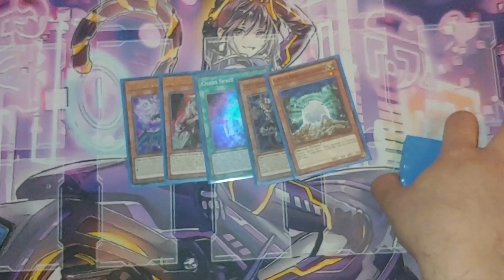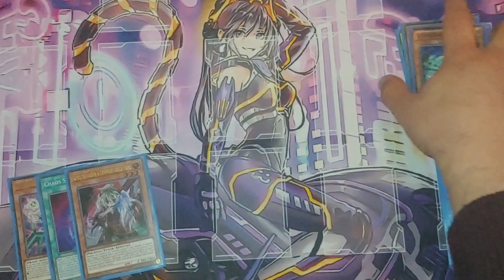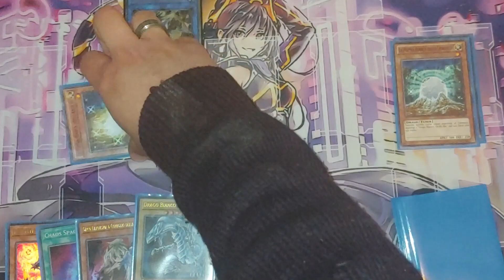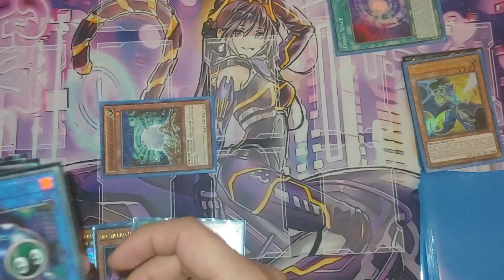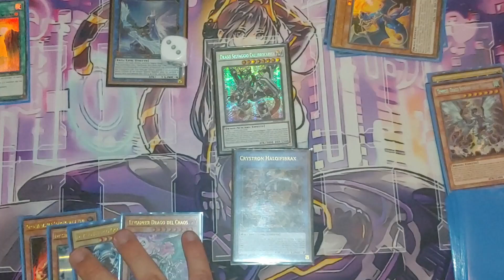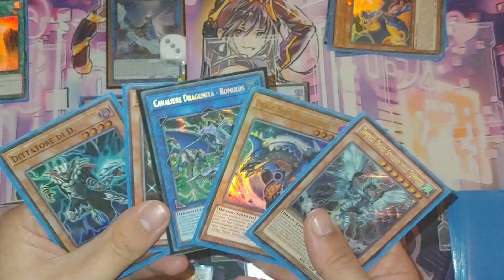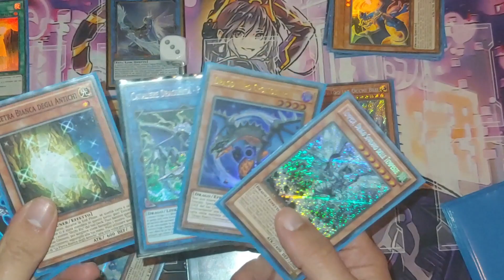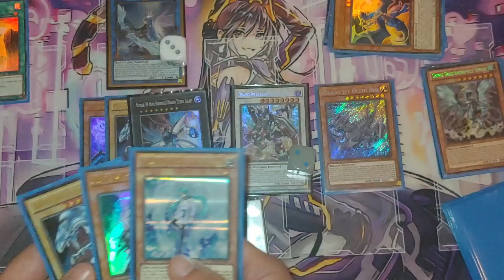Yu-Gi-Oh! Blue-Eyes (Update) Mano Di Prova! Test Hands + Combo (Drago Bianco Occhi Blu) Aprile 2022-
Yooo dopo la profile ecco la doverosa mano di prova! (è stata una mano piuttosto fortunata) che mi ha permesso di farvi vedere come gira il deck o meglio come funziona la combo che fa questo deck!

Una nuova serie è in corso sul canale e riguarda la lore e l'analisi del vari archetipi e personaggi del mondo di Yu-Gi-Oh!

Sei un appassionati di Yu-gi-oh! Sei nel posto giusto qui troverai delle deck profile sempre aggiornate! Dai mazzi piu competitivi del momento a mezzi storici che non passano mai di moda specialmente delle prime serie dell'anime!